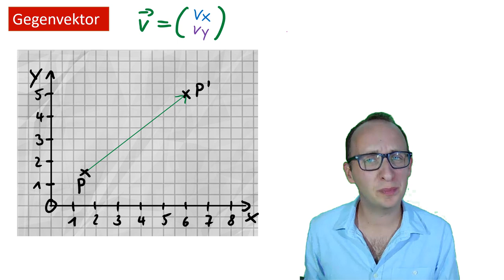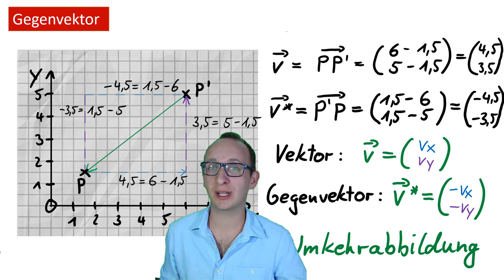Gegenvektor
In diesem Video zeige ich Euch, was ein Gegenvektor ist und wie man diesen berechnen kann. Mit diesem kehrt man die Parallelverschiebung wieder um. Man kommt wieder zum ursprünglichen Punkt zurück: Umkehrabbildung